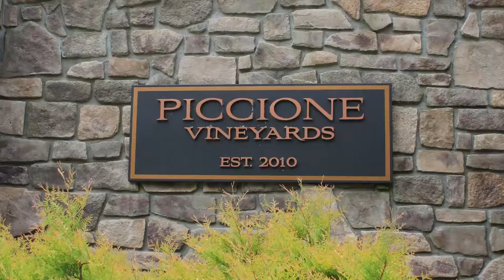Wineries near Charlotte, NC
Visiting wineries near Charlotte, NC can be fun during any season! This video explores 4 of wineries located in Ronda, NC  near the intersection of Highway 421 and Interstate 77.

Check out our YouTube Channel playlist for more things to do around the Charlotte, NC area

Mary and Caroline are full time Realtors who grew up in South Charlotte.  Mary has lived in Charlotte for over 50 years, even attending the University of North Carolina at Charlotte.  Mary worked in property management after college and then went on to become a long term employee of American Airlines.  She has raised her family here and is knowledgeable of all Charlotte has to offer. Caroline left Charlotte to attend Clemson University and relocated to South Florida for many years.  She was a successful Realtor in the South Florida area.  After Caroline moved back to the Charlotte area, they combined forces to work together as a team with Prostead Realty, doing business as Charlotte’s Webb Realty.

Prostead Realty
Charlotte, NC